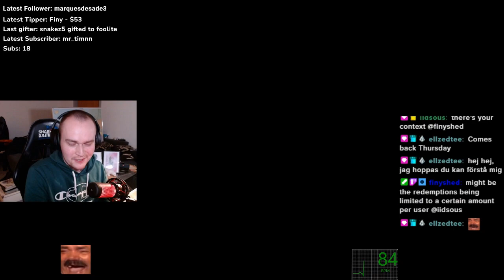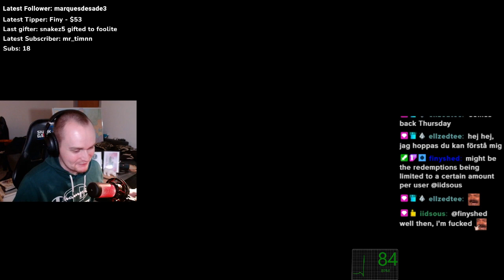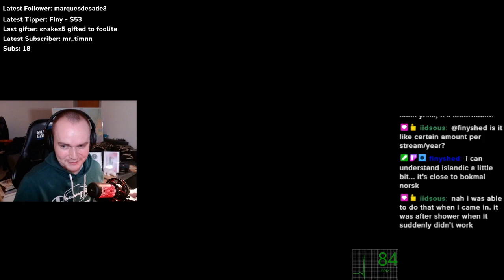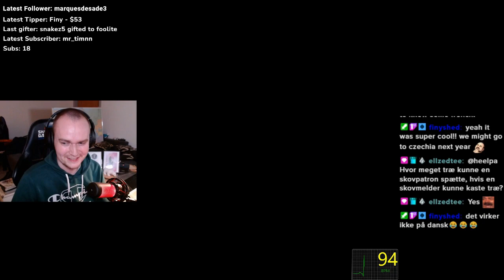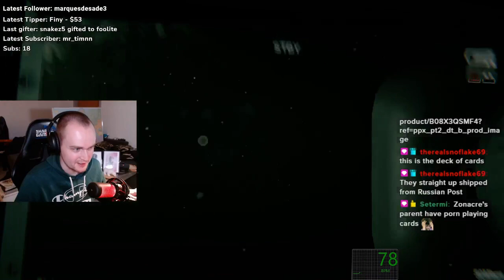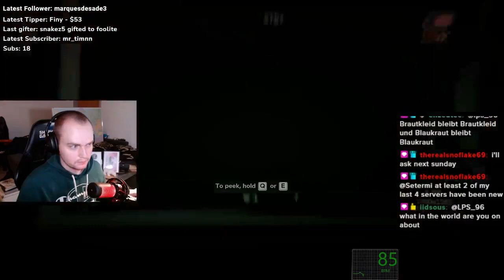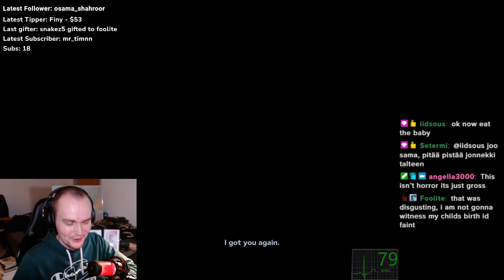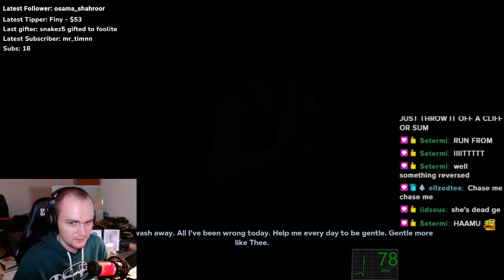Trying to survive Outlast 2 | Part 5